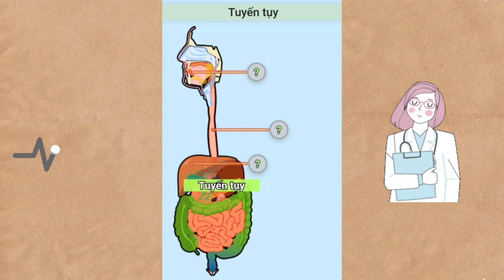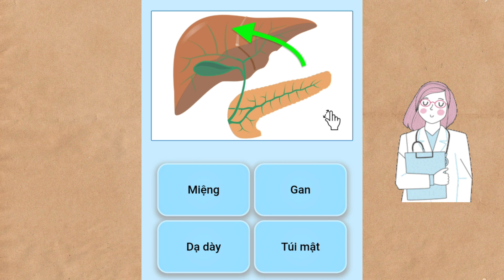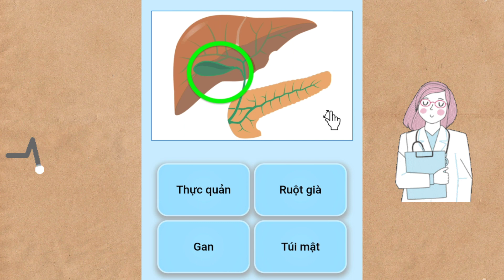Các cơ quan trong cơ thể người| Giải phẫu học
Kênh Kiến Thức Thường Nhật| Các cơ quan trong cơ thể người| Giải phẫu học
Tải ngay ứng dụng trên CH Play: Giải phẫu học (Habapps)
✍ Nguồn nhạc: